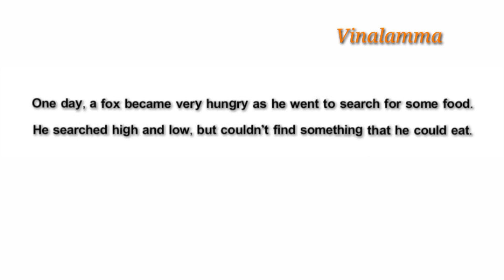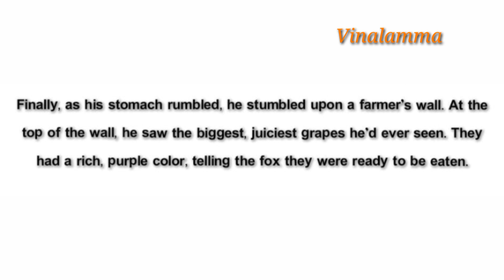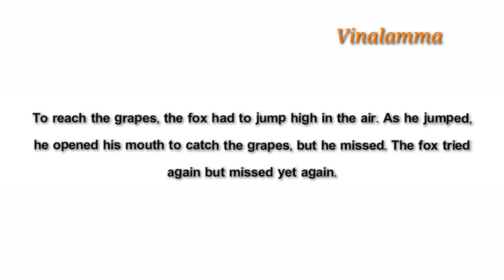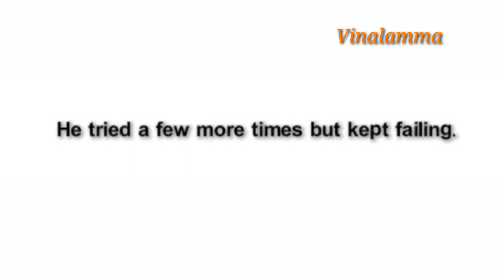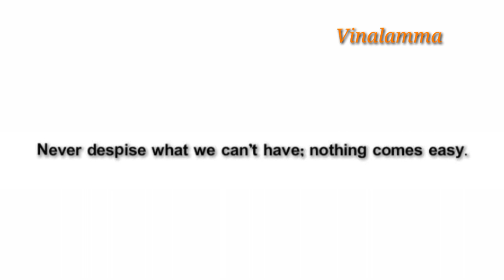Fox was very Hungry then..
Helo Everyone...
We through our channel "vinalamma"
would like to explain english
Stories in telugu. This will be very
useful for those who want to learn
english by listening small stories
as we explain the content in
Simple and plain language  and
explain the meaning of difficult
words. So please follow our channel.

learn english through stories,how to read english,how to read english stories,learn english,english story,english stories,learn english through story,stories in english,stories in past tense,how to learn english,english speaking course,learn english free,study english,english for beginners,english learning classes,english reading practice,english course online free,kids stories read aloud,english lessons for beginners,how to speak english,ఇంటర్వ్యూలో ఇంగ్లీష్ ఎలా మాట్లాడాలి,పిల్లలతో ఇంగ్లీష్ లో ఎలా మాట్లాడాలి,పిల్లలతో ఇంగ్లీష్ లో ఎలా మాట్లాడాలి,మన ఇంట్లో పిల్లలకు ఈజీగా ఇంగ్లీష్ ఎలా నేర్పించాలి!,డైలీ యుజ్ తెలుగు వాక్యాలు ని ఇంగ్లీష్ లో ఎలా చెప్పాలి,స్పోకెన్ ఇంగ్లీష్ క్లాస్సెస్,తెలుగు ద్వారా స్పోకెన్ ఇంగ్లీష్ కోర్స్ 1 వ రోజు,30 రోజులలో తెలుగు ద్వారా స్పోకెన్ ఇంగ్లీష్ కోర్స్ day#1,దేవి కాబట్టి నగర్ తెలుగు ఎలా చదవాలి,ఎలా ఇంగ్లీష్ నేర్చుకోవాలి,సులభంగా ఇంగ్లీష్ ఎలా నేర్చుకోవాలి,తెలుగు ద్వారా ఇంగ్లీష్ నేర్చుకోవడం ఎలా,ఇంగ్లీష్ వాక్యం,హౌ టు లెర్న్ ఇంగ్లీష్,తెలుగు నేర్చుకోవడం ఎలా,చదవడం ఎలా,30 రోజుల్లో ఇంగ్లీష్ నేర్చుకోండి,కొన్ని ఇంగ్లీషు పదాలకు హిందీ,ఇంగ్లీషు పదాలకు తెలుగు అర్థాలు,ఎగ్జామ్స్ కి ఏకాగ్రతతో ఇలా చదవండి,తెలుగు అక్షరాలని అందంగా రాయడం ఎలా,question words and meanings (ఇంగ్లీషు ప్రశ్నలు - అర్థాలు),చదవడానికి కష్టంగా ఉన్నప్పుడు ఈ technique వాడండి,చదవడంఛానల్,